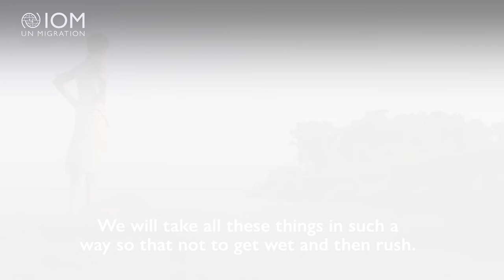Climate Change in Bangladesh